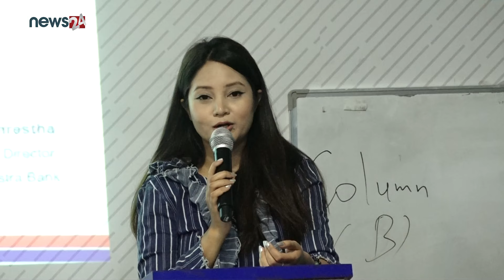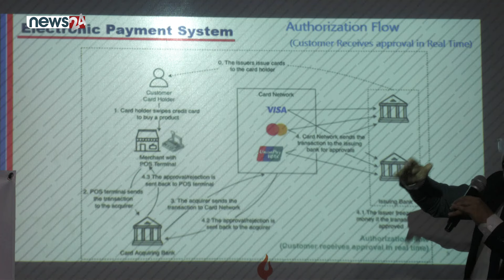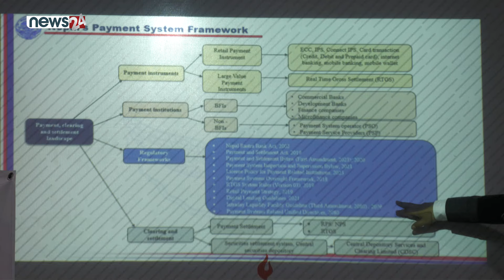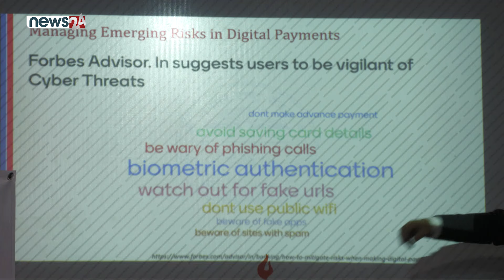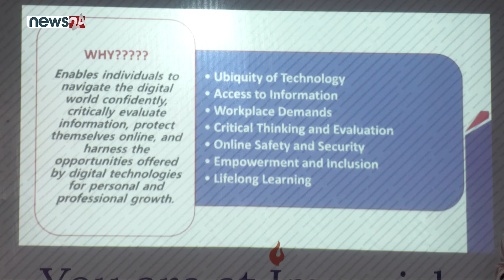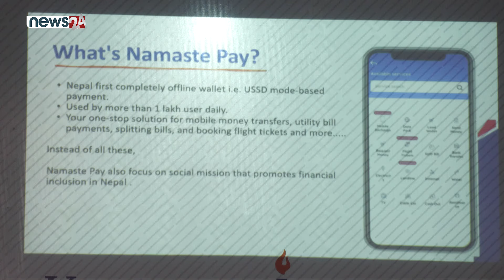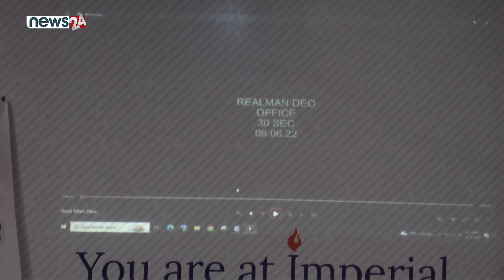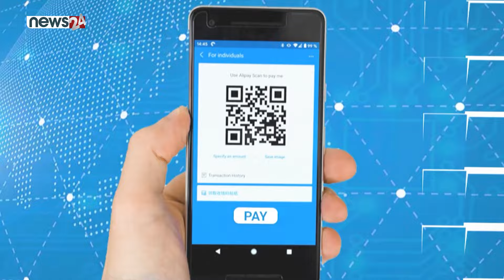डिजिटल बैंकिङको प्रयोग, सुविधा र जोखिमबारे विद्यार्थीसँग साक्षात्कार - DIGITAL BANKING